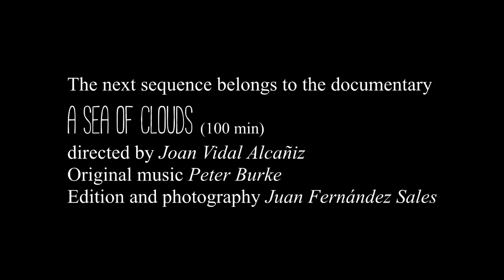Painting watercolur. Pintando Acuarela. Joan Vidal Alcañiz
The following sequence belongs to the film "A sea of clouds" 100 min. directed by Joan Vidal Alcañiz, folded into English, German, Russian, French and Norwegian.
La siguiente secuencia pertene al documental " A sea of clouds" 100 min. dirigido por Joan Vidal Alcañiz, doblado al Ingles, aleman, frances ruso y noruego